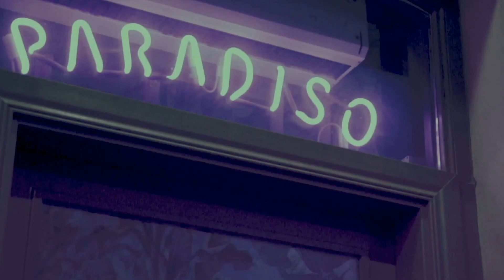Ni e med oss - Avsnitt 17 "Babak Azarmi, Barakat Ghebrehawariat & Milad Mohammadi"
En podcast med fokus på svensk urban musik men även idrott och kultur.

I avsnitt 17 av "Ni e med oss" så gästas vi av tre framgångsrika entreprenörer.

Babak Azarmi som för bara några dagar sedan valde att lägga ner sitt bolag "RMH" går in mer på djupet om varför han valde att göra det.

Milad Mohammadi berättar om hur idén kom till att starta "Järva skolan" i Kista, och vad som har bidragit till att han blivit så framgångsrik talare och inspiratör.

Barakat Ghebrehawariat föreläser om normer, inkludering och kommunikation berättar om hans bolag "Demokrateam", hur viktigt det är att prata om "Laddade" ord, att han håller på skriva en bok om normkritisk kommunikation.

Intro låt: Silvana Imam - Knark (Michel Dida & TUAI remix)

NYTT AVSNITT VARJE ONSDAG

Filmat & klippt av Arash "Sannindarash" Dehvari

Ni e med oss podcasten finns även på Acast & iTunes